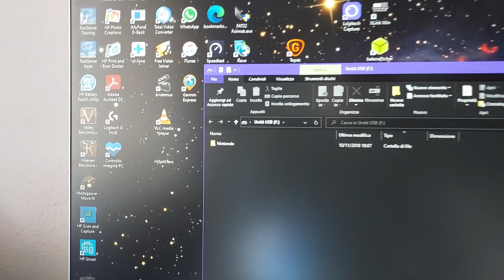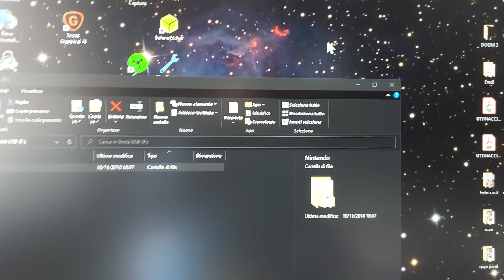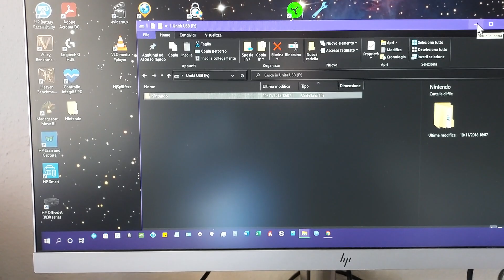NS - Micro SD replacement - Part 1 - 15Sep2022.